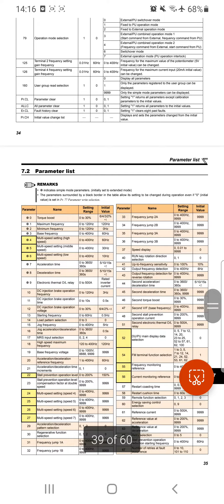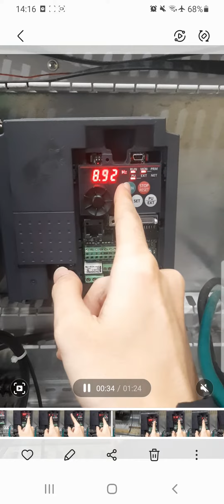Đảo chiều động cơ chạy thuận ngược bằng lệnh Pr 40 cho biến tần fr e740 Misubishi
📌Ghi chú của video:

💎Kênh Kỹ sư Điện Công Nghiệp:
1/ Chia sẻ kiến thức tự động hóa.
2/ Hành trình của một kỹ sư từ lúc học Đại học cho đến lúc trưởng thành với mức lương 3000$/tháng.
3/ Giúp đỡ các bạn trở nên giỏi hơn! Tự học, tự làm được.
4/Kinh nghiệm, kỹ năng cần trang bị để đạt được mức lương mơ ước với đam mê.

🔑Từ khóa tìm kiếm các video với chủ đề tương tự: